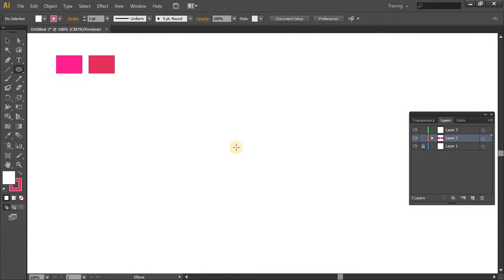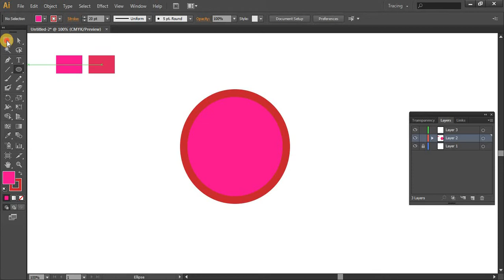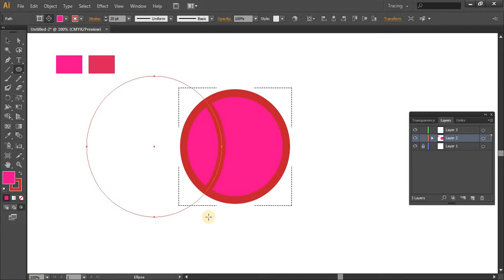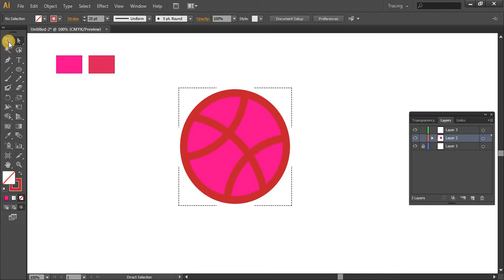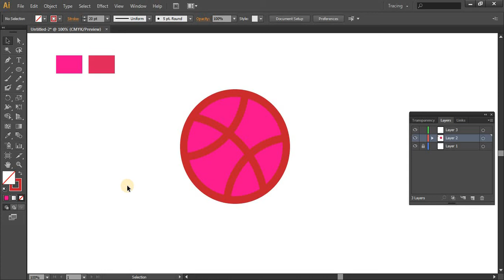How to draw inside a clipping mask in illustrator in Hindi.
In this tutorial you will learn how to draw a inside clipping mask in illustrator.
It is very easy to draw inside a clipping mask in adobe illustrator.

for more tutorials please click on the links